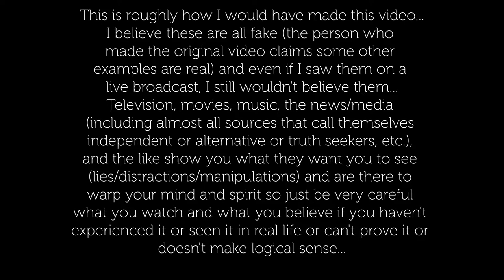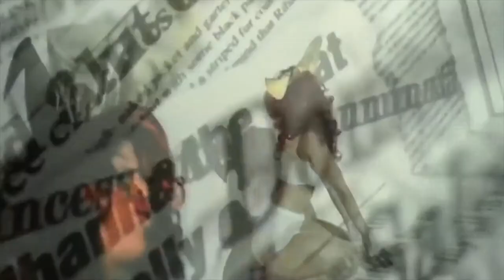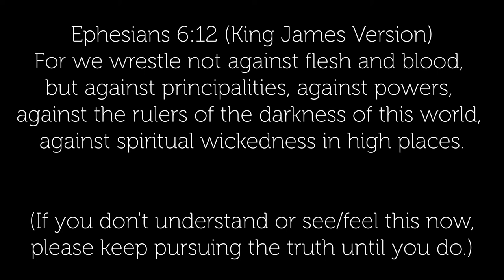The Truth about "Reptilian" Eye Videos (Adapted Video)